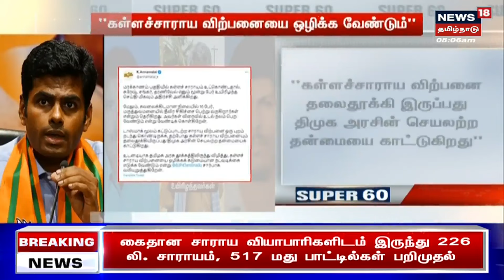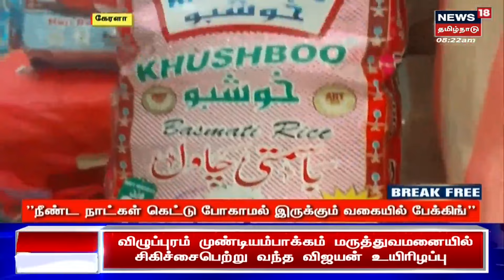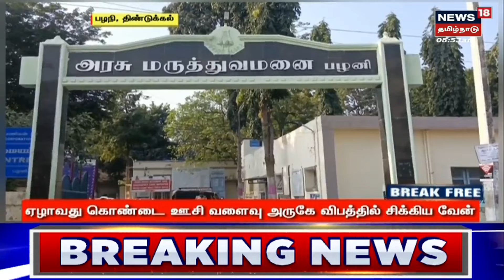SUPER 60 Break Free News - 15 May 2023 | Karnataka CM | CM MK Stalin | Illicit liquor | TN Govt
News18TamilNadu | SUPER 60 Break Free News | Tamil News